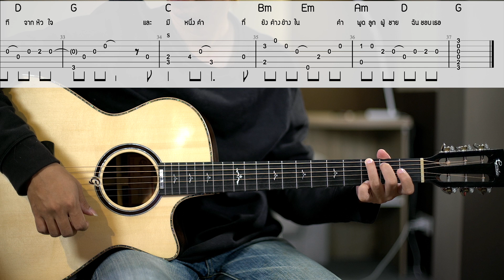ใจสั่งมา - LOSO [ Easy Fingerstyle ] | Pick Fingerstyle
สนใจคอร์สเรียนออนไลน์